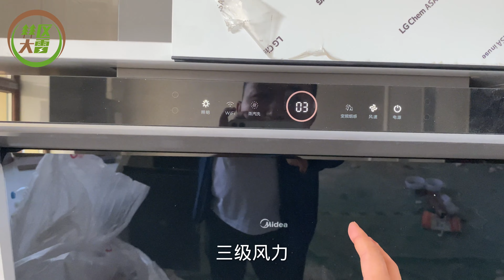大雷家具安装完毕，和女朋友一起去验收，装修总会有些遗憾的地方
大雷家具安装完毕，和女朋友一起去验收，装修总会有些遗憾的地方#林区大雷